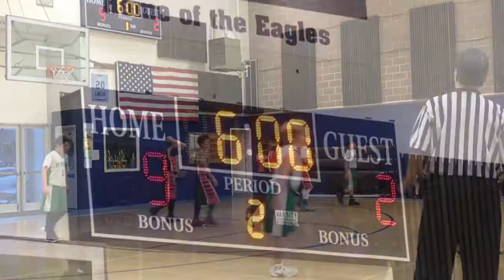2-3-18 6th gr CYO Basketball game 8 - OLM vs St Finn Barr - 1st & 2nd qtr